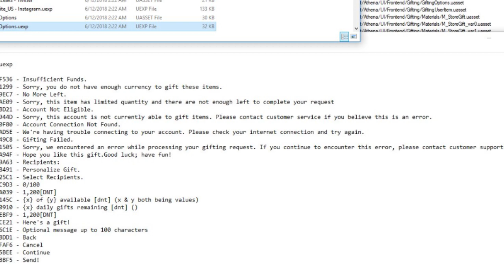*NEW* Fortnite: LEAKED "GIFTING" OPTIONS/NEW CURRENCY COMING SOON! Fortnite TRADING SYSTEM?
$2 TTS (Text To Speech, anything you tape will be heard) & $4 for lobby spot

________Sponsors / Companies I use_________

• I am unable to do YouTube channel shoutouts or raids for donations.
→ INSTANT BANS*

• Self-Promotion
• Bullying/Racism
• Negativity & Rude Behavior
• Backseat Gaming
• Inappropriate/sexual comments
• This stream is mostly Family Friendly!
→ How to earn mod*
• Be active and supportive in streams. Mods are added periodically when needed.

→ MB Team Ranking System & Coins*

• X Sens - 10
• Y Sens - 10
• ADS Sens - 0.80
• Scope - 0.78
• Invert View - ON
• Building Sens - 0.10
• Editing Speed - instant
• No color bind, I use an Elgato Capture Card if I'm streaming with OBS (Brightness -4, contrast 5, saturation 1